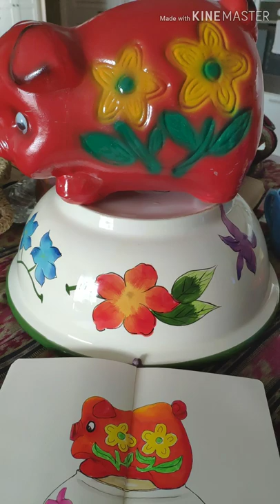How to draw a Piggy bank. Moleskine sketchbook series.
A penny a day for a holiday away ~ Lily Aziz
Sketch of the day no 1259 in my moleskine sketchbook: my best friend's Ms Poogy bank 🐷🐖💰
Watch my art. Video of this quick illustration using micron pigma pens and tombow brush pens in my moleskine sketchbook